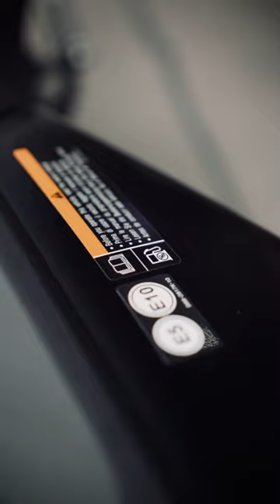Testing 1 2 3 ✅